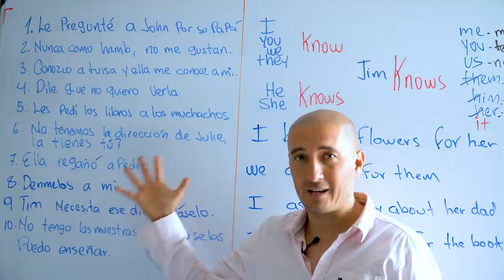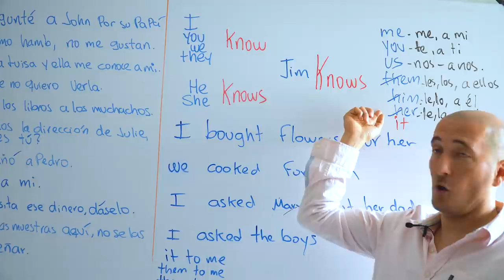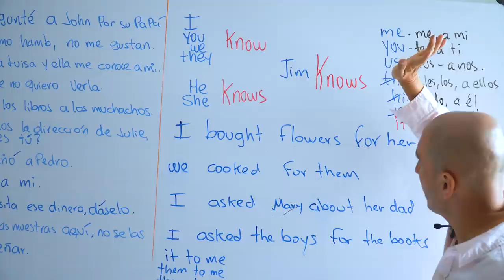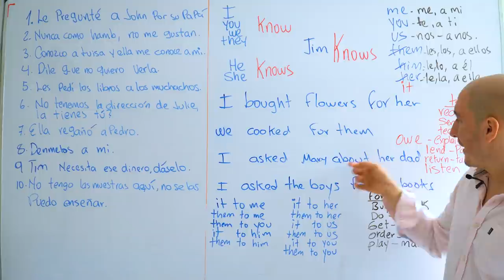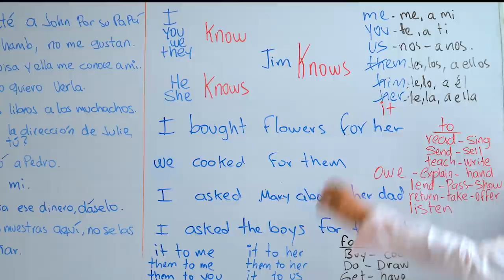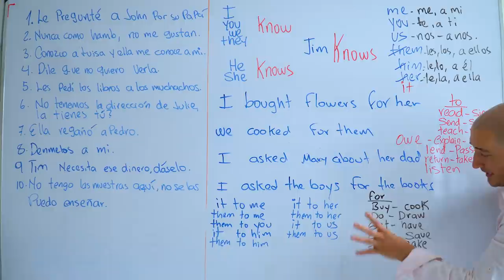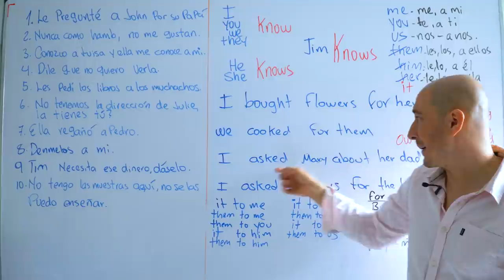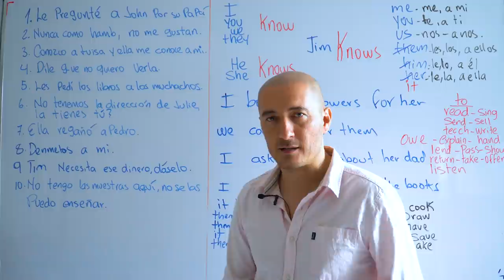lo a mi ,LOS a ti a, las a ellos etc#26 OBJETOS directos e indirectos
Octubre 5 DE 2020 INICIA NUEVO RETO DE 30 DÍAS DE INGLÉS, NO TE LO PIERDAS!

Alcanza el nivel conversacional que necesitas en solo 30 días, a la vez aprendiendo un vocabulario de más de 2.000 palabras.

Tu oportunidad inicia el lunes 5 de octubre a la 1:00pm   o a las 7pm, hora Colombia (habrá dos grupos en diferentes horarios )y finaliza el martes 3 de noviembre a la 2:00 pm o a las 8pm, hora Colombia y se lleva a cabo de manera tan sencilla como:

Y lo mejor... NO estás solo en este reto, harás parte de un grupo de estudio y de aprendizaje acelerado de acuerdo a tu propio nivel de inglés, exclusivo para crear tu comunidad de apoyo. De esta manera todos recibirán contenido y retro-alimentación constante en el aprendizaje y en la ejecución de las misiones y, en solo 1 mes y por un bajo costo, recibirás todas mis técnicas y principios de aprendizaje que te van a permitir fluir de manera natural.

Generalmente, este entrenamiento lo doy por un valor más alto en dólares, pero por ser seguidor de mi canal FASTBRAINTV vas a obtenerlo por solo $57 dólares (el día que pagues haces la conversión a tu moneda y esa es la foto que mandas por este medio junto con el horario que escojas y tu cupo queda automáticamente reservado)
y  RECIBE Además EL MATERIAL DE TODO SOBRE LOS VERBOS EN INGLÉS y durante un mes aprende inglés de mi mano.

Formas de pago:
 Transferencias a las siguientes cuentas de ahorro a nombre de Santiago Sáenz:
Banco Bancolombia - cuenta número 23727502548 AHORROS codigo swift COLOCOBMXXX
 A través de Nequi al celular 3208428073 o también western unión en caso de q no puedas por otro medio.

método es muy sencillo de seguir: envía la foto del pago junto con el horario que escogiste de los dos y estaré creando el grupo principal un día antes de iniciar las clases ( ten paciencia que con solo enviar la foto del pago ya tienes tu cupo)por medio del cual enviaré toda la información para empezar el lunes 5 de octubre.